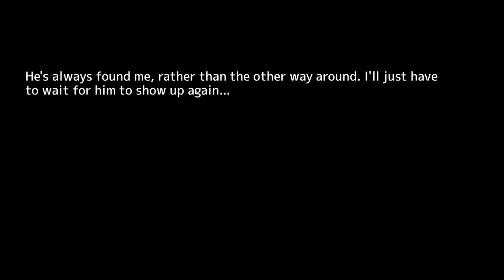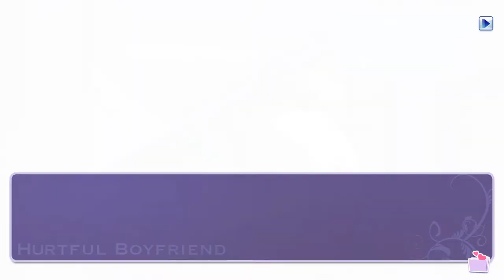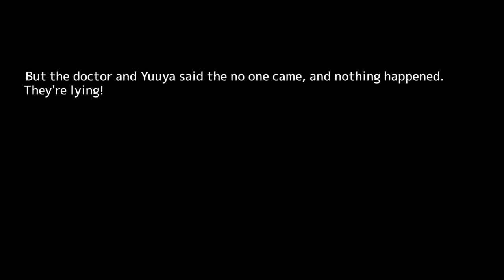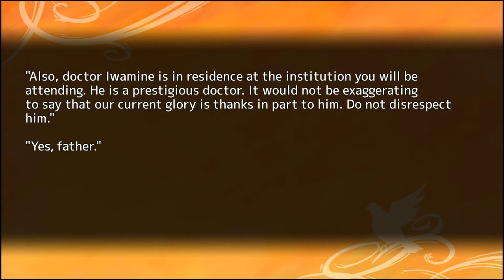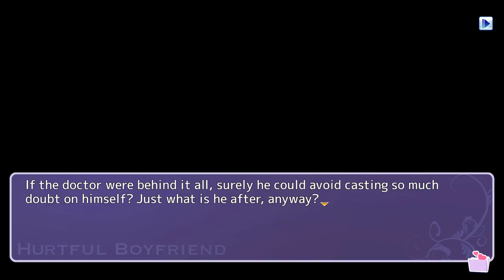No Commentary | Let's Play Hatoful Boyfriend - Part 17 [Bad Boys Love, Part 4]